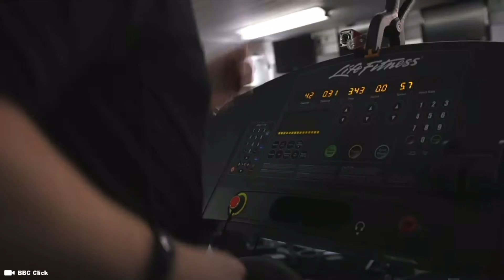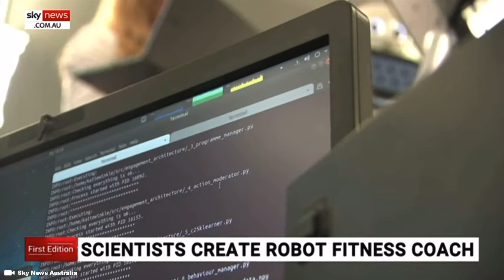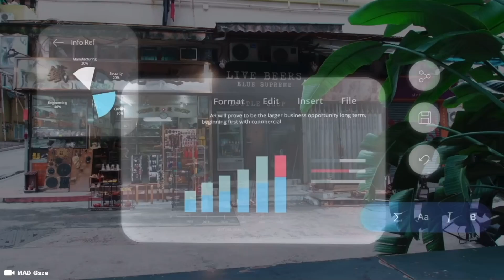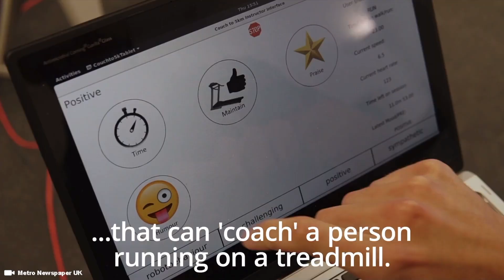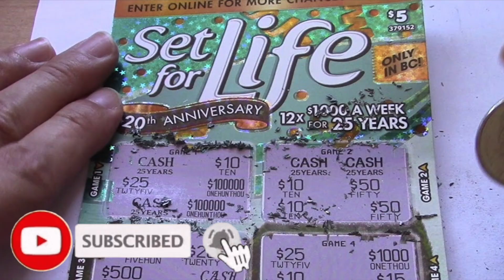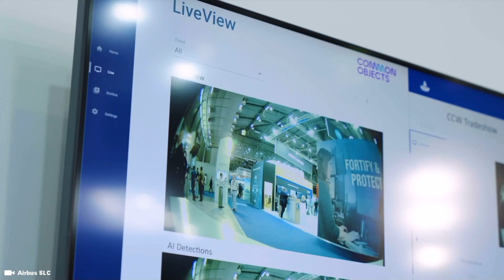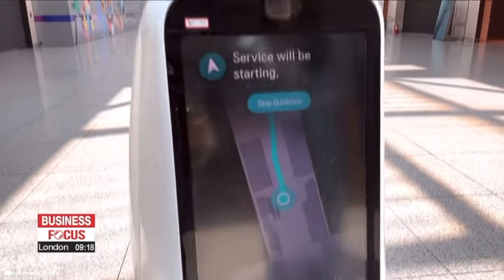Inside BEAUTIFUL New Ai Robots Engineered to give you Happy Ending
Artificial Intelligence in Human like Gynoid Robots will play a big role in future technology. In this video we explore

Support Me !!

Sony ZV-1

Sony ZV-E10

28 Inch Travel Luggage

3 Piece hard side luggage

Timecode

0:00 Intro
0:05 Improved Sleep
1:00 Health Benefits
2:00 Humanoid Robots
3:00 Gynoid Android Robots
5:00 Female Robots
5:30 Fitness Robots
6:00 Sports Robots

Hashtag Keywords